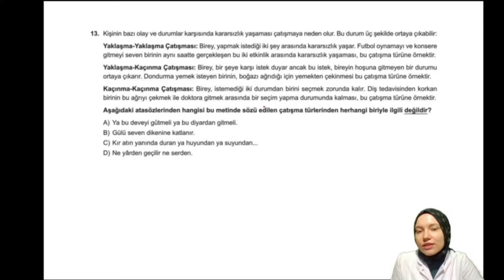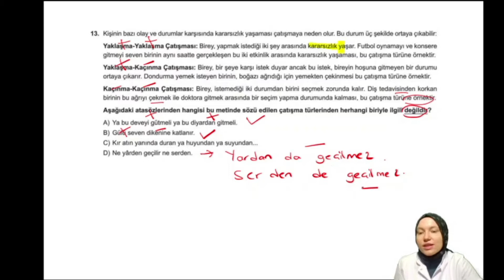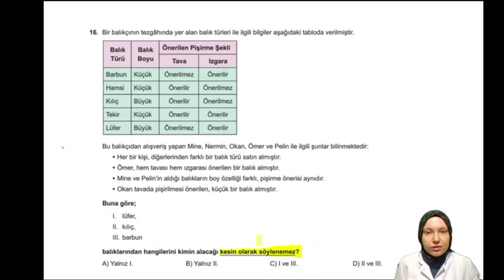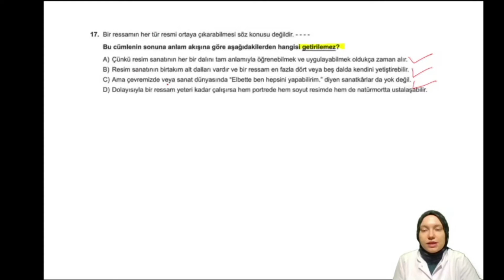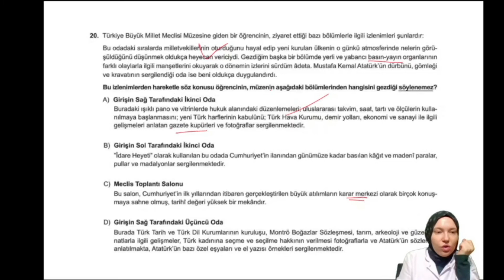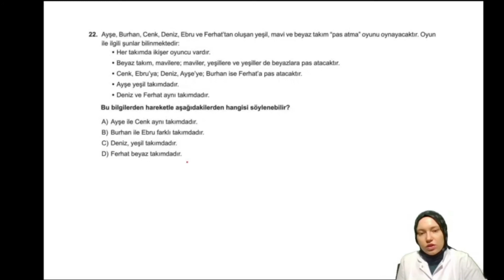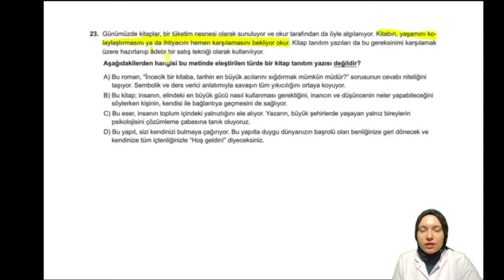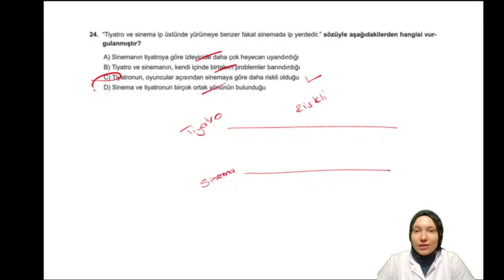LGS KONU ANLATIMLI SORU ÇÖZÜMLERİ – TÜRKÇE DERSİ 2. ÜNİTE 13-24 SORULARI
BATMAN İL MİLLİ EĞİTİM MÜDÜRLÜĞÜ BATMAN ÖLÇME VE DEĞERLENDİRME MERKEZİNCE BAKANLIĞIMIZIN YAYINLAMIŞ OLDUĞU TÜM DERSLER İÇİN LGS ÖRNEK SORULARININ ÇÖZÜMLERİ